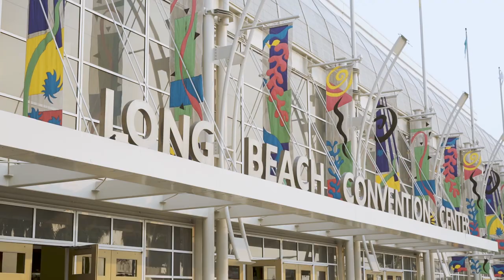The Challenges of Authentic Narratives | MPAC Convention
Muslim creatives have made huge strides with more Muslim characters and storylines in TV and film. This panel at the MPAC Convention discusses both the hope and new concerns that come with progress.

The annual MPAC Convention is a convening of ideas, leaders, and activists at the forefront of social change.